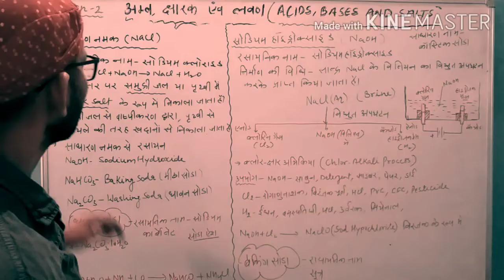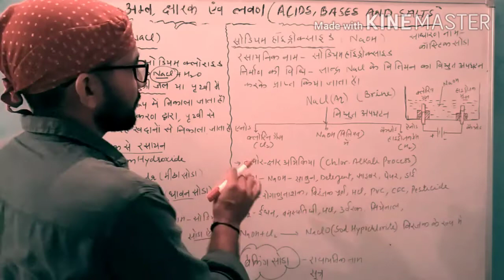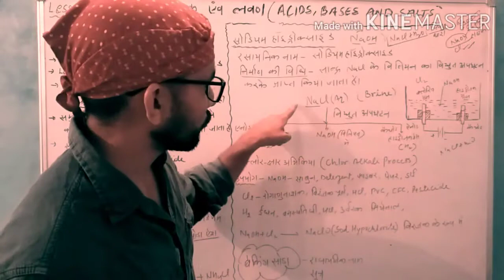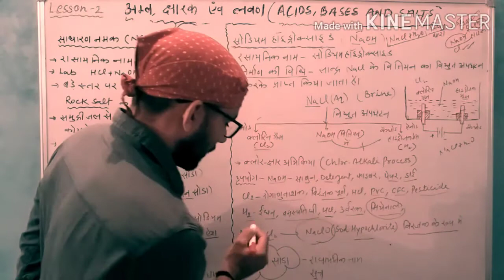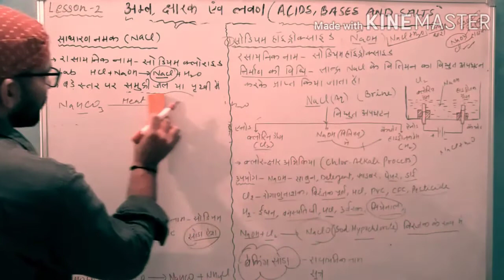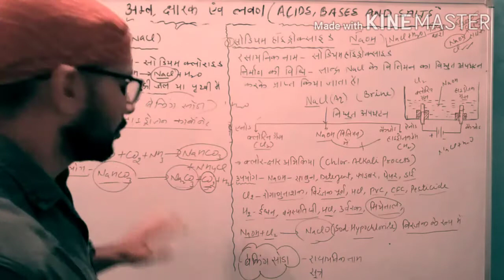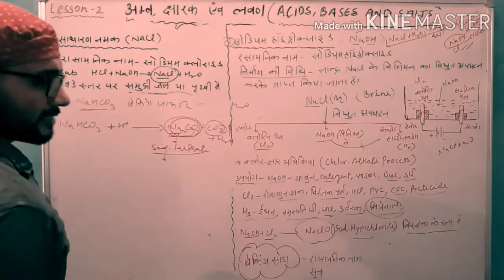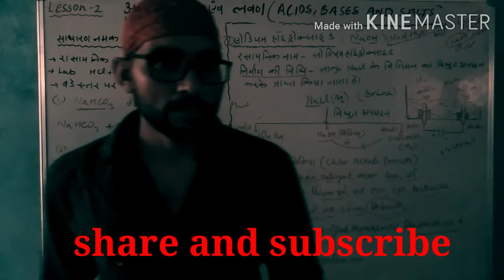CBSE.CLASS 10 SCIENCE.LESSON 2 ACIDS, BASES AND SALTS. CHEMICALS FROM COMMON SALTS.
We will learn about common salt and the chemical formed from common salts like sodium hydroxide, sodium carbonate, sodium hydrogen carbonate.